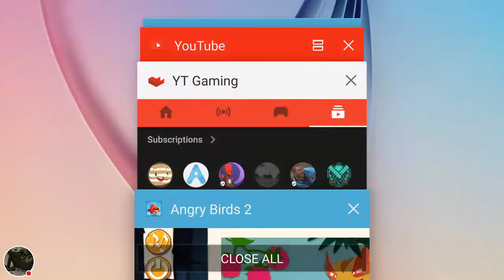Let's Play Angry Birds 2 Gameplay Part 2- Boss Level!!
Request if you want me to make videos on other games.